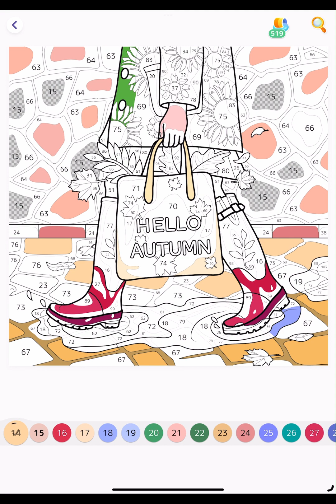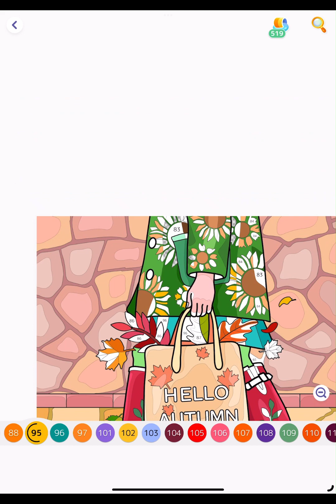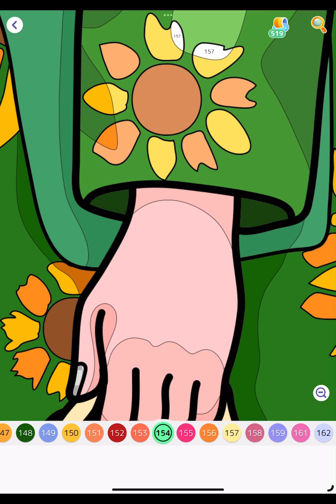Hey Color App Color with me Walking Boots